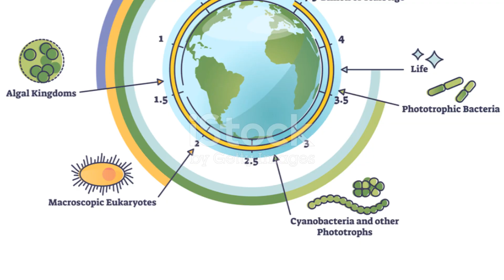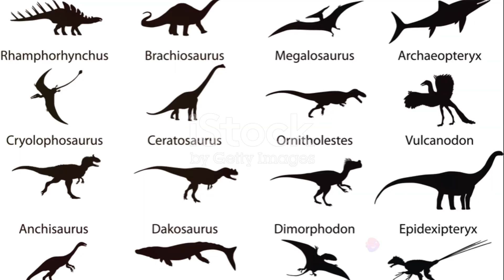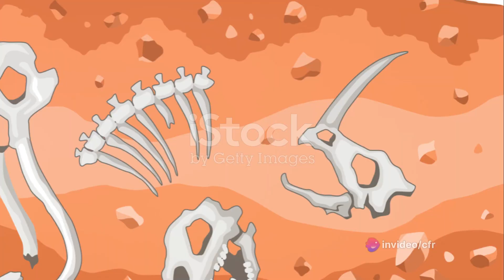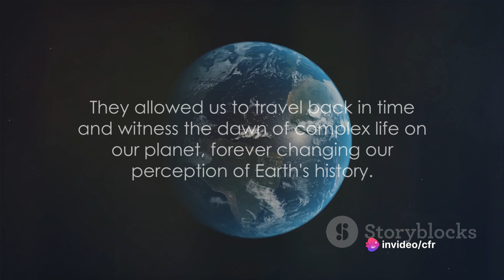Before the Dinosaurs: The Mysteries of the Lost Age of Ediacaran Creatures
00:00:00 The First Creatures on Earth
00:00:54 The Discovery of Ediacaran Fossils
00:03:12 The Significance of the Ediacaran Fossils
00:05:31 The Global Impact of the Discovery
00:07:45 The Legacy of the Ediacaran Creatures

Embark on a journey back in time with our documentary exploring the enigmatic world of the Ediacaran Period, which predates the reign of dinosaurs. Discover the fascinating array of creatures that inhabited the Earth during this mysterious era, as we delve into the depths of paleontology and uncover the secrets of ancient life. From the intricate formations preserved in sedimentary rocks to the evolutionary implications of these early life forms, our exploration sheds light on the origins of biodiversity and the complex processes that shaped the planet's history. Join us as we unravel the mysteries of the Ediacaran creatures and delve into the depths of deep time.